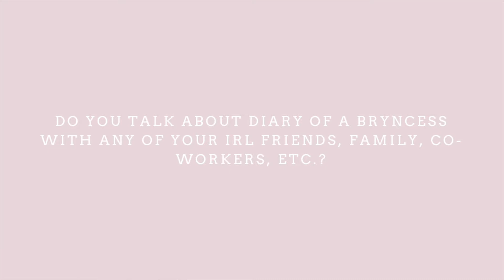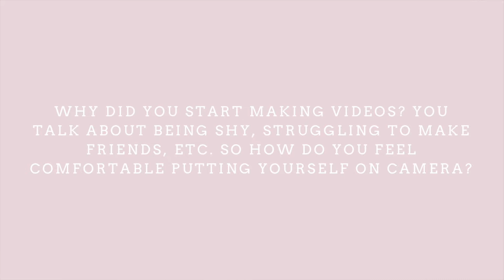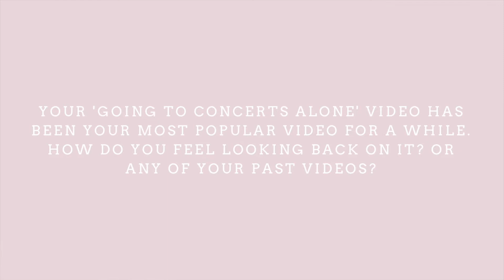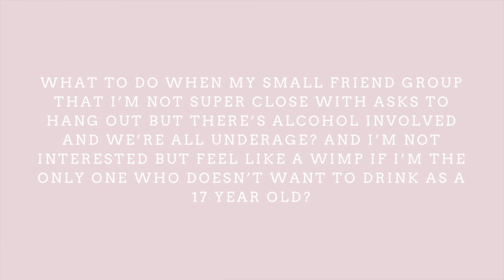This Is My 200th Video! Let's Chat, Answer Questions, & Share Some Advice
I love that this video basically turned into me talking about anxiety for 20 minutes. This is real, this is me! Anyway, thanks so much for letting me make 200 videos. Not that you had a choice. But you could have stormed into my home with flaming torches and demanded I stop or else you'd lock my cat away in a dungeon. But this isn't a Disney movie. And you didn't do that. So thank you!

My most recent blog posts:

✧ BLACK FRIDAY/CYBER MONDAY SALES YOU WON’T WANT TO MISS!